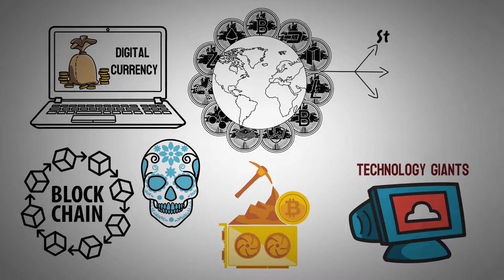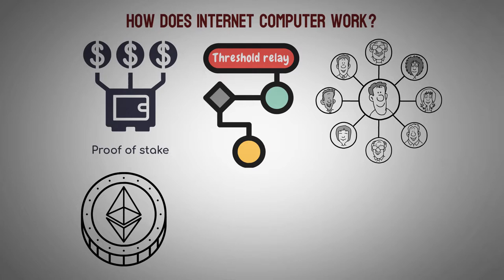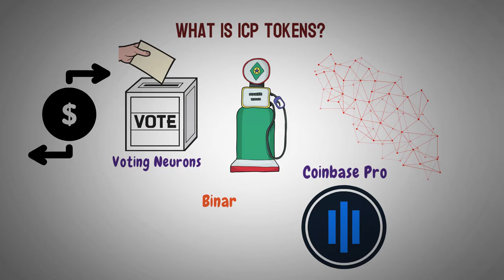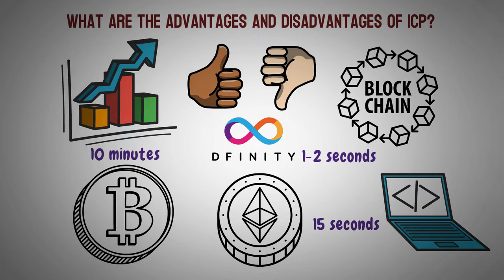What Is Dfinity? | ICP Easy Explained